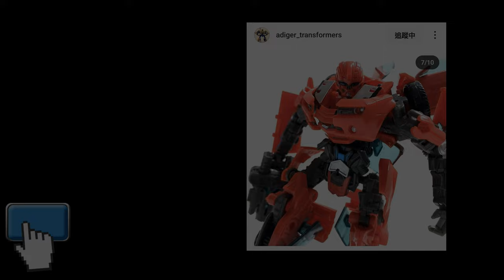胡服騎射的變形金剛分享時間1897集 起源 終極能量 柯博文 Transformers One Ultimate Energon Optimus Prime